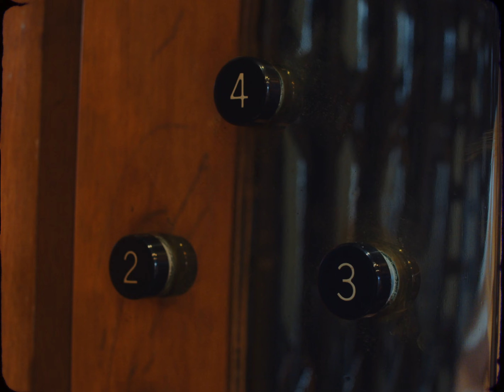AGUSTÍN CASULO feat ZEBALLOS - DURO (Videoclip oficial)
DURO de AGUSTÍN CASULO feat  ZEBALLOS

Dirección: Mateo Pigola
Dirección de fotografía: Kevin Webster
Producción: Guillermo Dranuta y Mateo Pigola
Operador de cámara: Andrés Pelacchi
Asistente de fotografía: Julio Viera
Dirección 2da Unidad: José dell Aqua
Arte: Cecilia González y Agustina Elhordoy
Maquillaje: Aye Carneiro

Performance: Yahoní Moran
Botones: Martín Leal
Agradecimientos especiales: David Volpe

"Duro"

Escrita por: Agustín Casulo, Luzia, Zeballos
Producida por: Agustín Casulo, Bruno Balbis
Coros: Luzia
Piano: Horacio Thove
Trompeta: Nicolás Grieco
Percusión: Tito Silvetti
Grabación percusión: Frano Aguilar
Grabación voces Agustin Casulo: Mili Milanss
Vocal coach Agustín: Lule

Mix: Agustín Casulo
Stem mastering: Perci